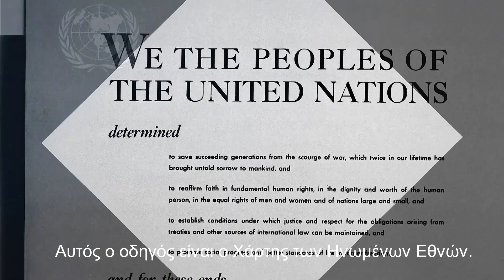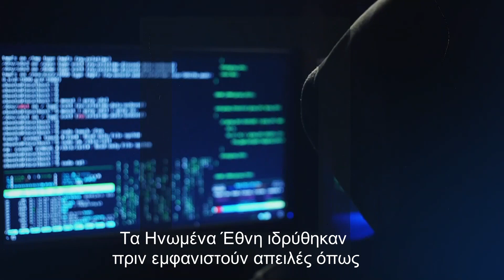ΜΗΝΥΜΑ ΑΝΤΟΝΙΟ ΓΚΟΥΤΕΡΕΣ ΓΙΑ ΤΗΝ 75η ΕΠΕΤΕΙΟ ΤΟΥ ΧΑΡΤΗ ΤΩΝ ΗΝΩΜΕΝΩΝ ΕΘΝΩΝ.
Σήμερα αντιμετωπίζουμε μία παγκόσμια πανδημία.

Παγκοσμίως, οι άνθρωποι δικαίως υψώνουν τις φωνές τους ενάντια στον ρατσισμό.

Η αντιμετώπιση των προβλημάτων είναι η αρχή. Πρέπει όμως και να τα λύσουμε.

Διαθέτουμε έναν διαχρονικό οδηγό για να αντιμετωπίσουμε τις κοινές προκλήσεις και να διορθώσουμε την ευθραυστότητα του κόσμου.

Αυτός ο οδηγός είναι ο Χάρτης των Ηνωμένων Εθνών.

Ο Χάρτης υπογράφτηκε πριν 75 χρόνια και οι αρχές του αντηχούν το ίδιο αληθινές σήμερα.

Πίστη στα θεμελιώδη ανθρώπινα δικαιώματα.

Ίσα δικαιώματα μεταξύ αντρών και γυναικών.

Αξιοπρέπεια και αξία για κάθε άνθρωπο.

Διεθνές δίκαιο και ειρηνική διευθέτηση διαφορών.

Καλύτερο επίπεδο ζωής με μεγαλύτερη ελευθερία.

Αυτές οι σταθερές αξίες θα μας οδηγήσουν σε ένα νέο μέλλον.

Ένα μέλλον στο οποίο σταματούμε να βλάπτουμε το περιβάλλον και αρχίζουμε να αντιμετωπίζουμε την κλιματική αλλαγή.

Όπου  απορρίπτουμε τη μισαλλοδοξία και γιορτάζουμε τον πλούτο της ανθρώπινης διαφορετικότητας.

Όπου οι νέοι ηγούνται - στους δρόμους, τα σχολεία, την κοινωνία.

Τα Ηνωμένα Έθνη ιδρύθηκαν πριν εμφανιστούν απειλές όπως το κυβερνοέγκλημα και η ρητορική  μίσους στο διαδίκτυο.

Όμως ο Χάρτης δείχνει πώς να απαντήσουμε και σε αυτές τις προκλήσεις.

Ας πραγματοποιήσουμε αυτό το όραμα ελπίδας, ανθρωπίνων δικαιωμάτων και δικαιοσύνης για όλους.

Ενωμένοι:

Με την ανθρωπότητα.

Με ενότητα.

Ο ένας για τον άλλον.

Σας ευχαριστώ.